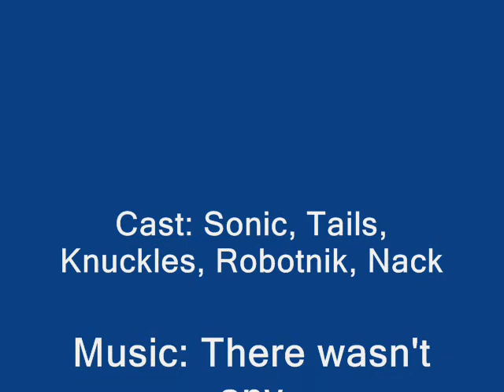RedDevilDazzy Plays Sonic Triple Trouble (GG) Part 19 - No Credits? I'll Do My Own Then [FINALE]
Part 18 sees me finish Act 3 of the Atomic Destroyer Zone. I had to redo some boss battles with Doctor Robotnik. I get to the final boss, and beat the game.